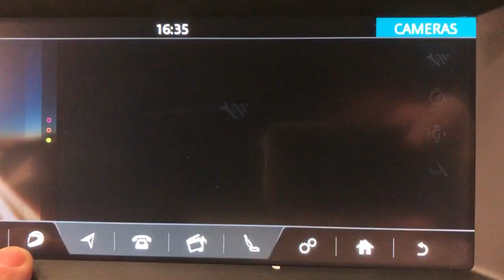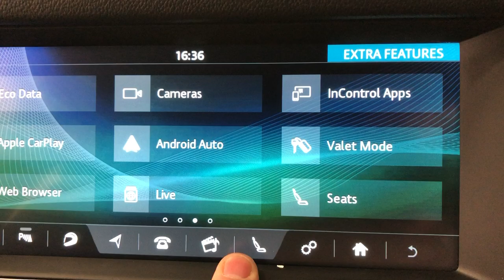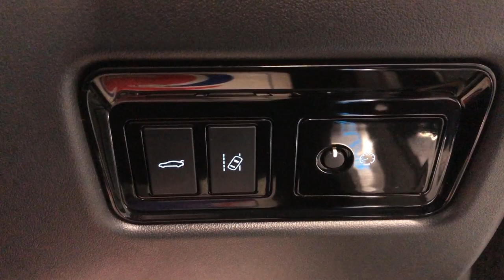Country Car Barford Warwickshire Jaguar XF 3.0 S 2020 for sale Country car Warwick CV358DS